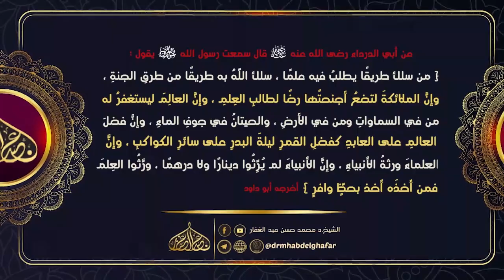صحيح البخاري - كتاب فرض الخمس 1 7 2023